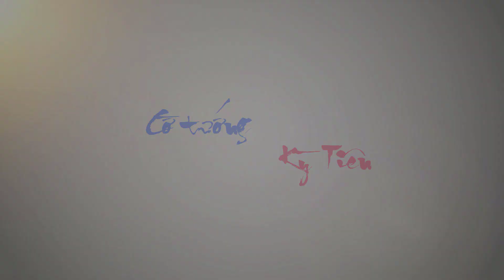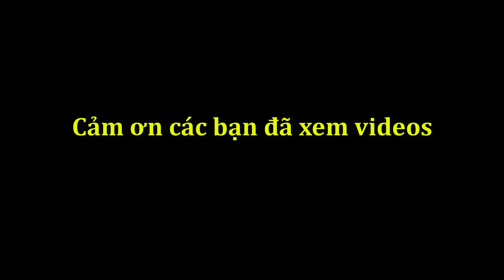Chấn động kỳ đàn NGÔ LAN HƯƠNG Chấp PHÁO TRỐNG Phế 2XE Đấu VƯƠNG THIÊN NHẤT#kytien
👉Kênh sưu tầm các ván đấu hay những trận cờ kinh điển của các kỳ thủ Việt Nam cũng như Trung Quốc. Giúp các bạn có thể học hỏi được những nước cờ hay nâng cao khả năng chơi cờ của bản thân.
Chúc các bạn có những phút giây thư giãn. Facebook